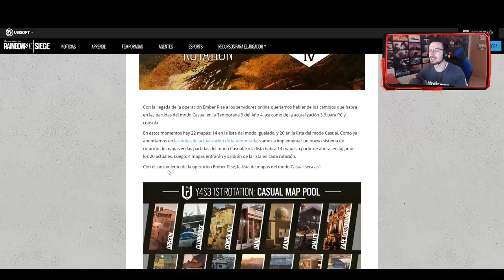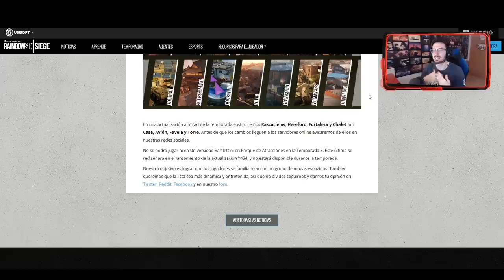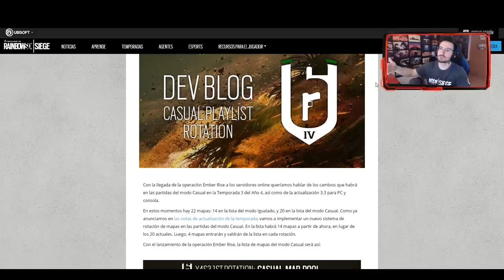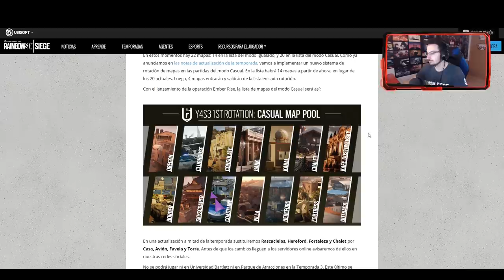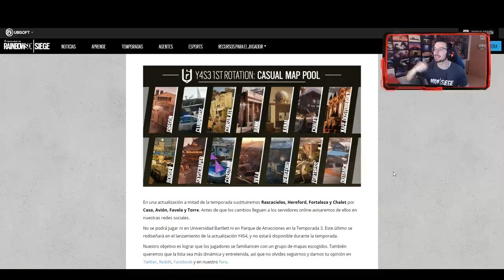QUITAN MAPAS - NUEVA ROTACIÓN en CASUAL | Ember Rise | Caramelo Rainbow Six Siege Gameplay Español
Quitan mapas nueva rotación en casual en este Gameplay de Rainbow Six Siege español en Ember Rise.

Mejor monitor del mercado y